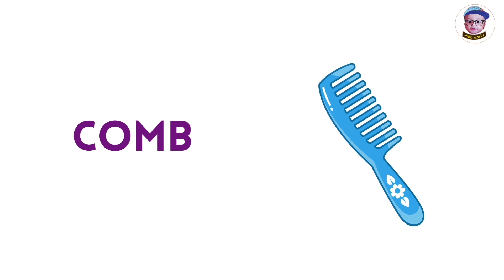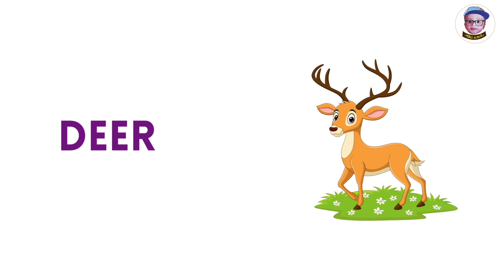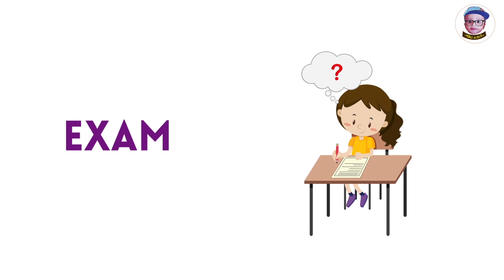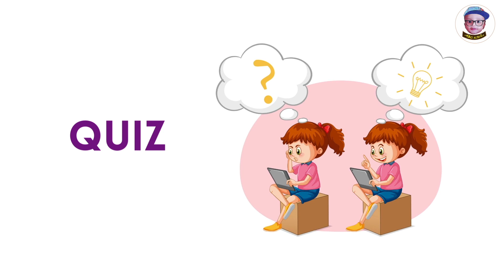4-LETTER WORDS IN ENGLISH | EDUCATIONAL VIDEO FOR KIDS | ABC KIDZ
This video includes 4-letter words for children. We have designed this video for kids with 4 letter words and a picture of it to get easily understand. This video helps the children to improve their vocabulary.